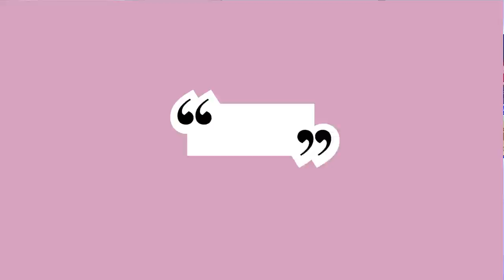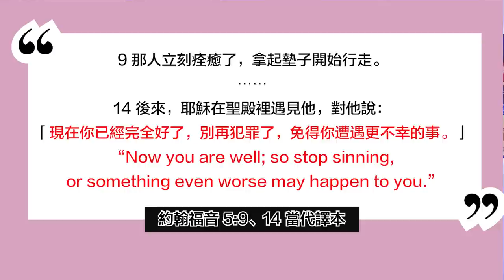從「黃子佼風波」到「亨特拜登案件」：為什麼世界這麼不公平？定罪感來源於法律制裁嗎？| AI News 愛報導